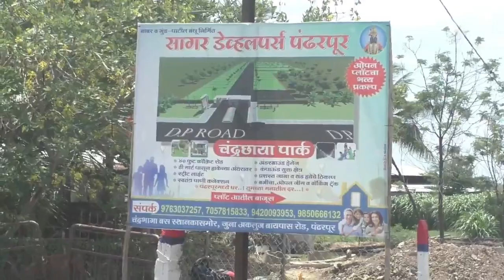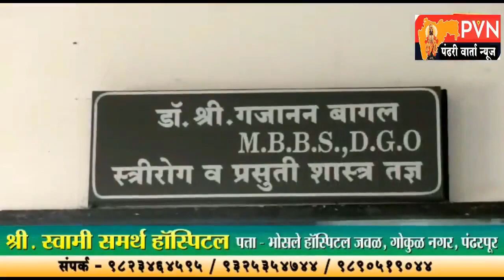तुझ्या पाठीमागे कुणाकुणाचे हात आहेत हे सभासदांना माहिती आहे !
सरकोलीच्या सभेत भगिरथ भालकेंनी घेतला विरोधकांचा समाचार
पहा भगीरथ भालकेंचे संपूर्ण भाषण